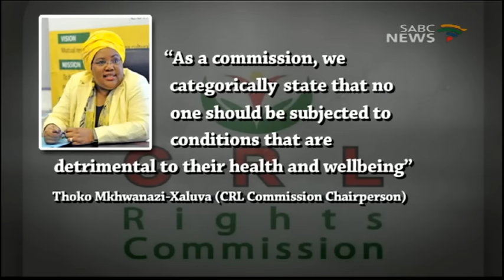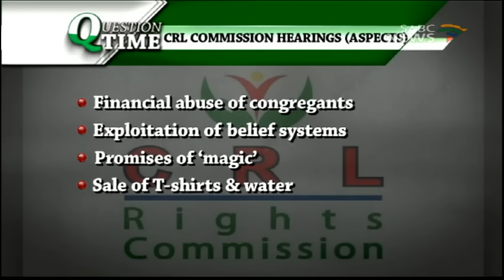Question Time: Prophet of Doom, 22 November 2016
Social media has been set abuzz with images showing 24- year old, Limpopo-based Pastor Lethebo Rabalago spraying a toxic insecticide in the faces of his Congregation. The so-called 'Prophet of Doom' and leader of Mount Zion General Assembly, says he is simply following in the footsteps of Pastor Daniel Lesego.
In a statement Tiger Brands, -manufacturers of Doom says it has contacted Rabalago asking him to stop spraying the poisonous insecticide in people's faces. For its part, the CRL Commission says church leaders who have adopted harmful practices, can only be dealt with once religious and traditional healers are regulated. But why has religion become such a controversial topic?